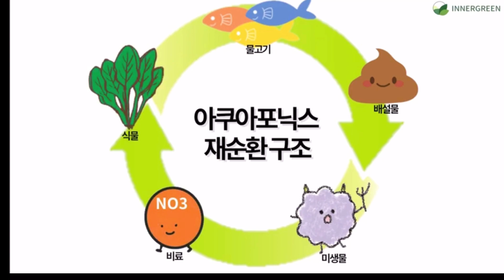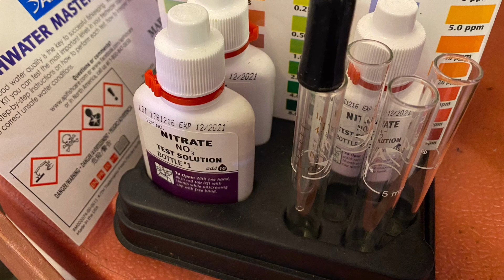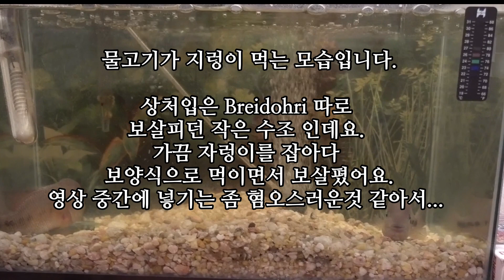취미로 시작한 아쿠아포닉스 접게 된 이야기/지렁이 먹는 Breidohri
4년전, 이렇게 유튜브을 할거란 상상도 못하던 때에,
 약 일년 넘게 하던 일이라...
영상은 거의 없고 사진만 몇장있는것으로 만들어서
똑같은 영상이 자꾸 반복되게 된점 죄송합니다.
지금의 everyberry가 생길수 있었던 것도
이때 여러가지 물고기를 살리고 채소를 얻어보겠다고
연구하고 찾아보고 깨달은 것에서 시작 된것이 많기 때문에
이렇게 한번은 정리해야 한다고 생각이되서
없는 자료들을 끌어 모아 부족하게 나마 만들어 보았습니다.
혹시 지금 아쿠아포닉스를 시작 하시려는 분에게 부정적인 인상을 남겼을까봐 걱정이 되네요.
저와같은 시행착오 격지 않으시고 적절한 물고기와 환경을 정해서 잘 준비해서 시작하신다면 취미로도 성공하실수 있다고 생각합니다.